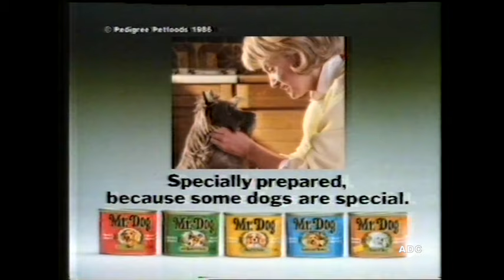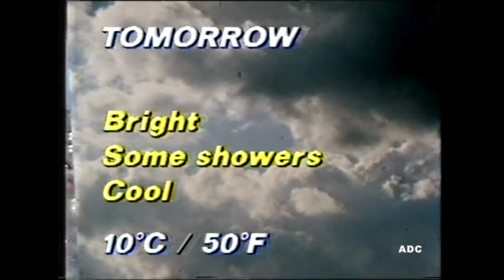Thames advert, Tom Edwards in-vision, Night Thoughts & closedown 22nd October 1986